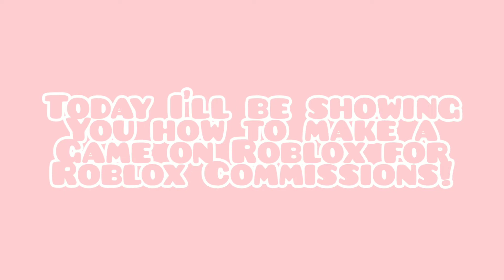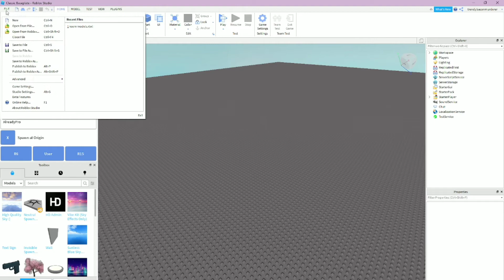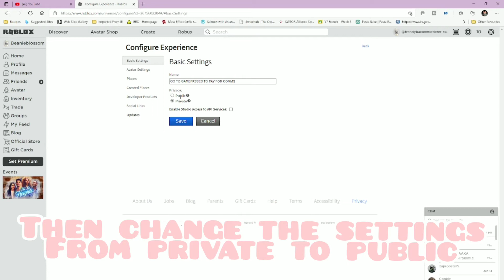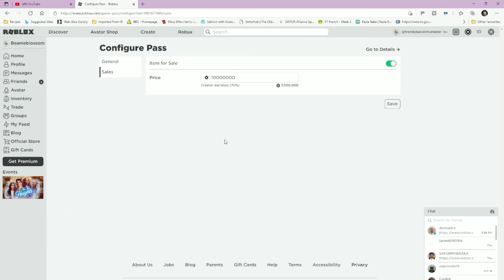How to make a Commission payment game on Roblox! || Beanieblossom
・🎀︰Ding dong!（＾－＾）
๑🌸‧₊˚︶︶︶꒷꒦

╭・🩰︰ I have a little message for you!
🌸ɞ₊˚✦・You're awesome no matter what!
╰・🩰︰I hope you enjoyed the video!
๑🍥‧₊˚︶︶︶꒷꒦

🎀ɞ₊˚✦・today I showed you how to make a
╰・🌺︰commission payment game!
๑🍥‧₊˚︶︶︶꒷꒦

・🩰╭╯Credits :
🌸ɞ₊˚✦・description by RainyRamen!
🎀ɞ₊˚✦・intro by Lexi and Addie games
🌺ɞ₊˚✦・channel art by lazy mew mew and angel rose
๑🍥‧₊˚︶︶︶꒷꒦

—— ✧ Roblox ~ trendybaconmurderer
—— ✧ My other channels are featured!
๑🍥‧₊˚︶︶︶꒷꒦